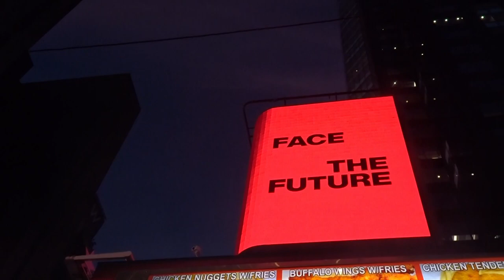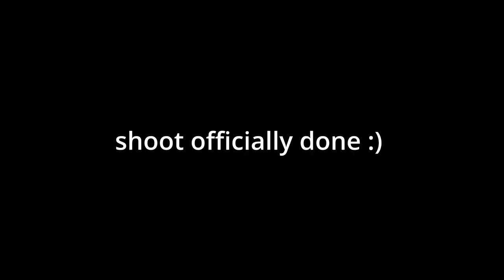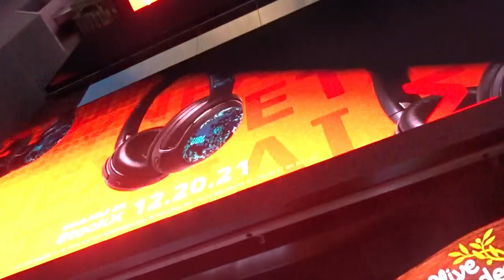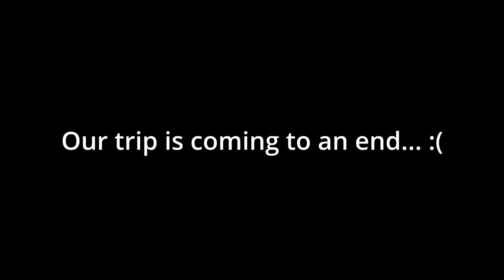Model Life | NYC🗽I didn’t sleep 💤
Hope y’all enjoy my quick trip to NY! I had so much fun being back in hometown but I was so tired you could tell in the video. The bags under my eyes were screaming through the camera 😩🤣🤣 I had been traveling for 7 days none stop, probably more. I can’t keep track anymore. Yet by the time I was home, I voluntarily put myself on lockdown. Complete Hibernation💤… Definitely not about to go another day looking like that. No Ma’am❌❌ Some months I be over booked, but always thankful. Nonetheless I had a great time and couldn’t think of a better way to end 2021! Staying booked & busy…. 🤍
Might just do a video on how 2021 treated me! Hmm 🧐 we’ll see!

Camera: Sony Cyber-Shot
Location: Detroit, MI
Editing Software: Divinci Resolve 17